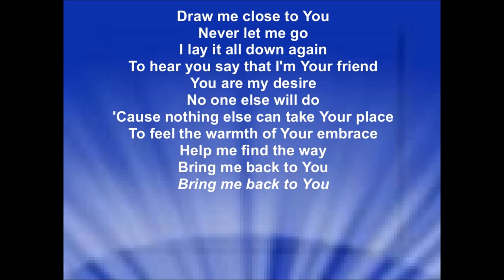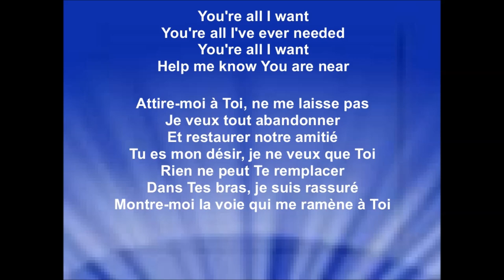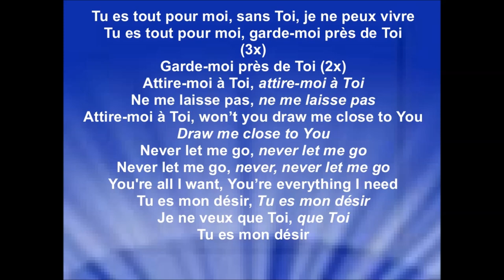ATTIRE-MOI À TOI - DRAW ME CLOSE - Tabitha Lemaire & Sébastien Demrey (version corrigée)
Chant de Michael W.Smith - 1994
Traduction et interprètes : Tabitha Lemaire & Sébastien Demrey
Album : Expression de Louanges - Église Sans Frontières & Friends
Sortie 2002

Les revenus générés des annonces publicitaires sont perçus par : TuneCore
au nom de : CIME MUSIC.